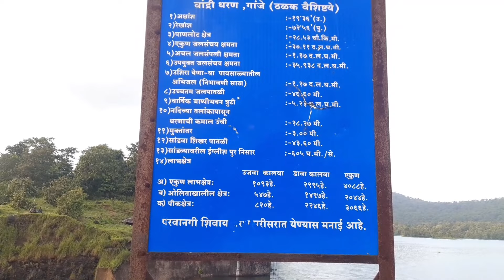VandriLake pe Sunset and Moonrise dono Ek sath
I love to do Moto vlogging and explore the nature.
Watch video till end and enjoy some amazing views which I capture in my camera.

If you don't then please dislike and comment what should I do for improvement.